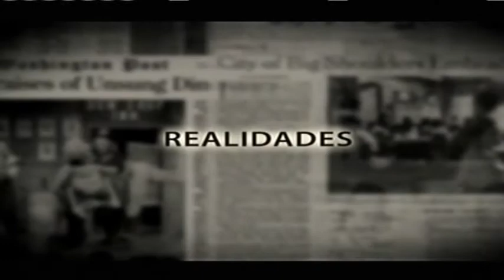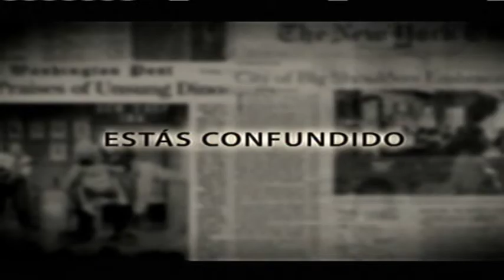Todos esconden oscuros secretos | Caracol TV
No se pierda esta noche después de "El Desafío", el gran estreno de "Confidencial", cuya segunda temporada llega con "Bala Perdida", una escalofriante historia basada en hechos de la vida real.

GENERIC DESCRIPTION